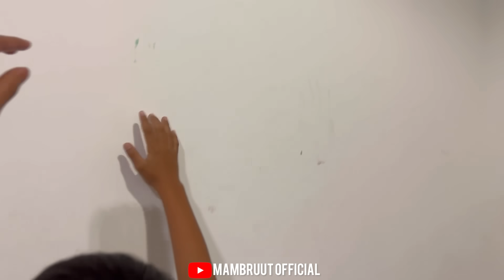ASTAGA SLIME NYA FARREL BIKIN❗️